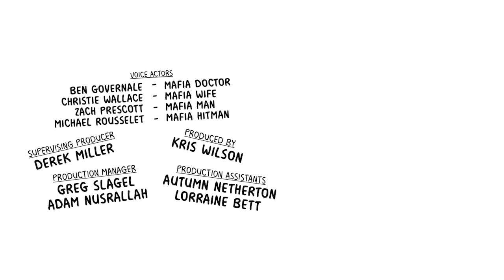It's A Boy - Cyanide & Happiness Minis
There ya go, a healthy baby boy!

Created By: Kris Wilson, Rob DenBleyker, Dave McElfatrick
Directed By: Kris Wilson
Screenplay By: Michael Rousselet, Kris Wilson
Story By: Michael Rousselet, Kris Wilson, Joel Watson, Rob DenBleyker, Dave McElfatrick
Animation Director: Chase Suddarth
Animation / Character Design / Backgrounds: Ryan Hudson
Editor: Thaddeus Grant Fenton
Theme Song: "I Like Your Hat" - Dan Paladin
Sound Mixer: Ben Governale, Cymatic Studios
Voice Actors:
Ben Governale - MAFIA DOCTOR
Christie Wallace - MAFIA WIFE
Zach Prescott - MAFIA MAN
Michael Rousselet - MAFIA HITMAN
Supervising Producer: Derek Miller
Produced By: Kris Wilson
Production Manager: Greg Slagel, Adam Nusrallah
Production Assistants: Autumn Netherton, Lorraine Bett